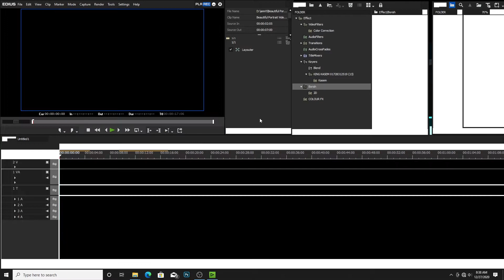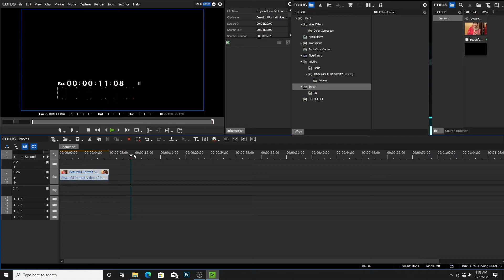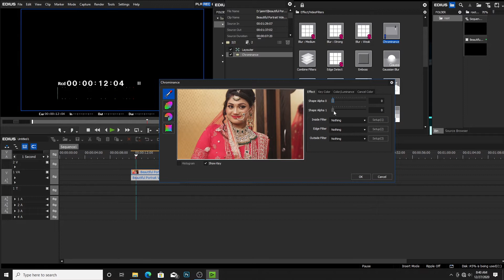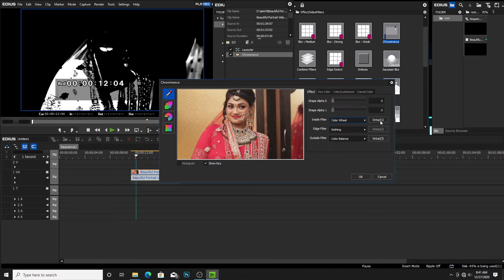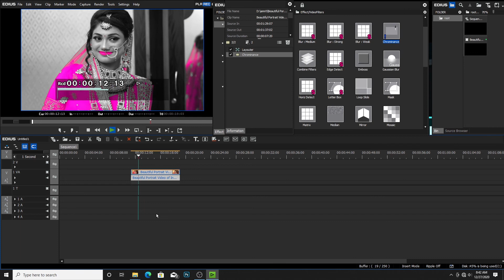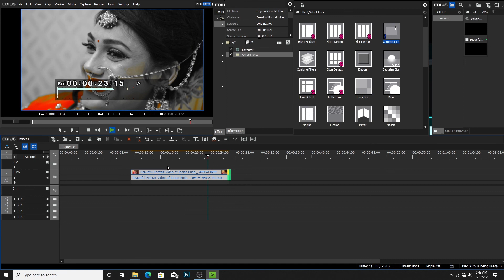How to clour hilight in edius 9 pro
namskar dosto Vansh photography you tube channel me apka sawagat he  dosto hm aoko edius editing ke bare me trraing det he ydi kisi ko edius ki class leni he to hamare channel ko subscribe kere
✅ Project Demo Link :► No